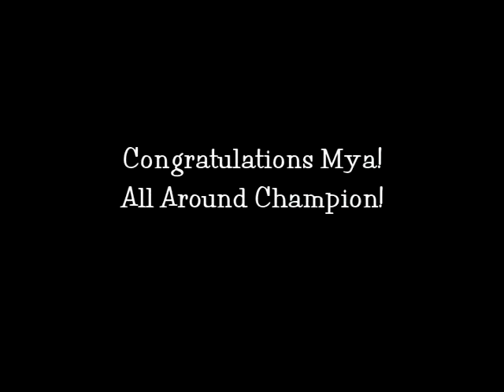Mya's First Level 3 Competition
Mummy is so proud!